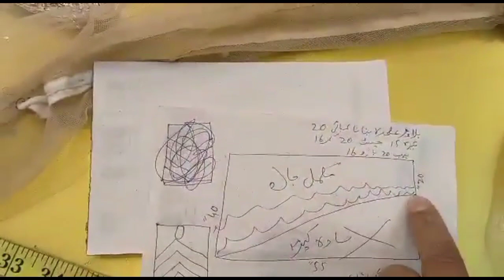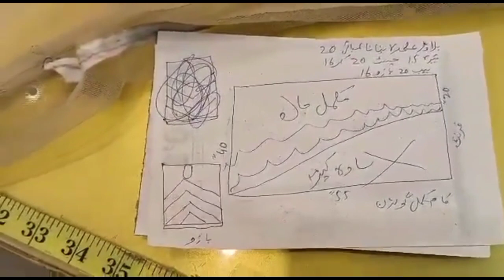Beautiful Bridal wedding dresses playlist video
A bridal wedding dress, also known as a bridal gown, is a special dress worn by the bride on her wedding day. It is typically white or off-white and made from luxurious fabrics such as silk, satin, or lace. A bridal wedding dress is typically more formal and elaborate than a regular dress, and is often adorned with intricate details such as beading, lace appliques, and embroidery.

One type of bridal wedding dress is the A-line gown. This style is fitted at the bodice and gradually flares out from the waist to the hem, creating the shape of an “A”. This style is universally flattering as it elongates the silhouette and can disguise any figure flaws. It is a popular choice for brides who want a traditional, classic look.

Another popular style is the ball gown. This dress features a fitted bodice and a full skirt that flares out from the waist to the hem, creating a dramatic and elegant look. Ball gowns are often made from heavier fabrics such as tulle or satin and are best suited for more formal weddings.

The mermaid gown is a more fitted style that hugs the curves of the body before flaring out into a dramatic skirt. This style is best suited for brides who have a hourglass figure and want to show off their curves. It is a popular choice for destination or beach weddings as it is more relaxed and flowy.

The sheath gown is a straight, slim-fitting style that follows the natural lines of the body. This style is best suited for brides who have a sleek, streamlined figure and want a modern, minimalist look. It is also a popular choice for destination or beach weddings as it is light and airy.

The trumpet gown is a hybrid of the mermaid and A-line styles. It is fitted through the bodice and hips before flaring out into a dramatic skirt. This style is best suited for brides who have an hourglass figure and want to show off their curves, but also want a more relaxed and flowy look.

In addition to the style, brides also have a variety of necklines to choose from. The most popular necklines include the sweetheart, which is a classic, feminine shape that is created by two curves that resemble the top of a heart; the strapless, which is a popular choice for destination or beach weddings as it is light and airy; the V-neck, which is a sophisticated and elegant choice that elongates the neck and flatters the face; and the high neck, which is a modern and minimalist choice that covers the chest and neck.

Bridal wedding dresses can also be embellished with a variety of details such as lace, beading, and embroidery. Lace is a classic and elegant detail that adds texture and interest to the dress. Beading is a more ornate and glamorous detail that adds sparkle and shine. Embroidery is a unique and intricate detail that adds depth and dimension to the dress.

In addition to the dress itself, brides can also choose from a variety of accessories to complete their look. These accessories can include a veil, headpiece, jewelry, and shoes. The veil is a traditional bridal accessory that adds drama and elegance to the look. Headpieces, such as a tiara or hair comb, add a touch of sparkle and glamour. Jewelry, such as earrings and a necklace, add a touch of shine and glamour. Shoes, such as heels or flats, should be comfortable and match the style of the dress.

When choosing a bridal wedding dress, it is important to consider your body type,

wedding dresses,wedding dress,wedding dress shopping,wedding,say yes to the dress,wedding dress try on,plus size wedding dresses,princess wedding dress,david's bridal wedding dresses